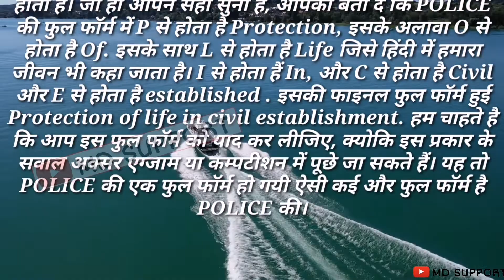Police ka Full Form Kya hai in hindi & English Both || What is a Full form Of Police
1...MD MERAJ... 😍😍

2...Rajan Singh Rajput.. 😍😍

Thanking you.